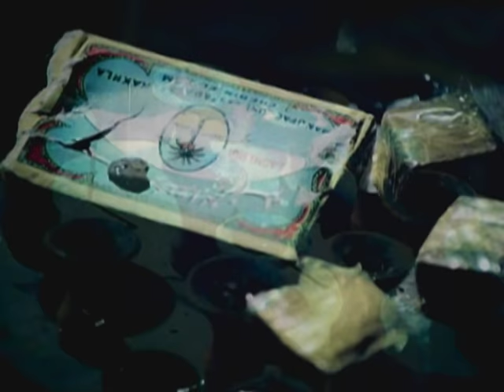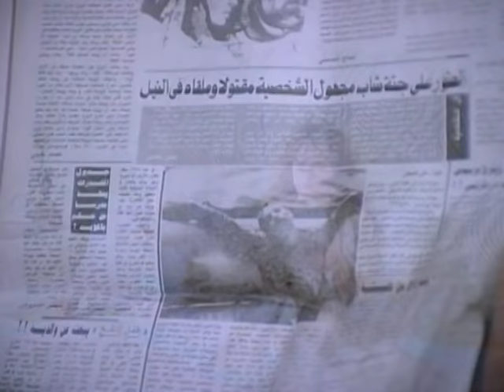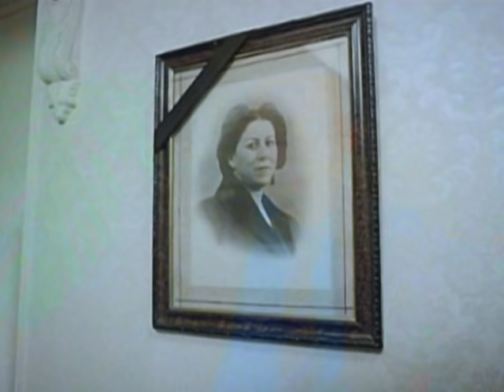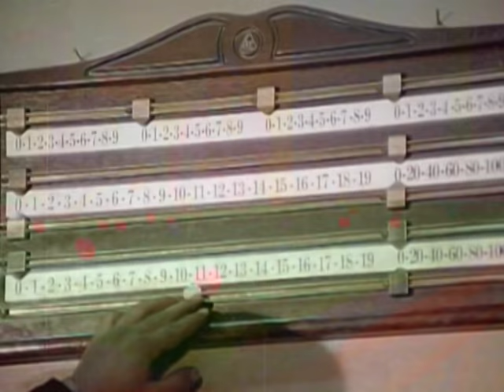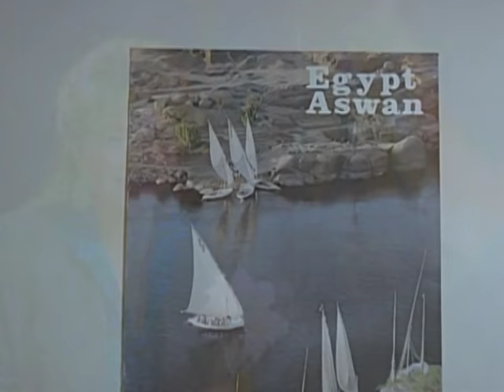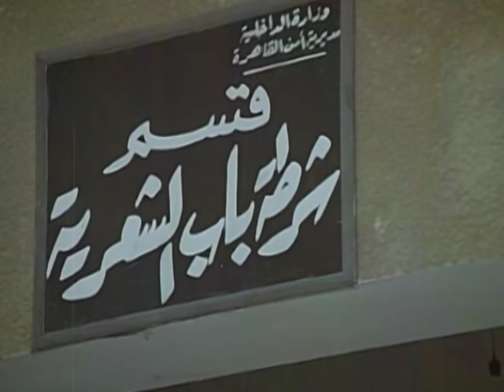فيلم المساطيل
مجموعة من الشباب المحبط والضائع يلتقى فى جلسات لتعاطى المخدرات لكل منهم قصة ولكل منهم جريمة ولكنهم يتشتركوا جميعا فى جريمة جديدة.

بوليسى - دراما - انتاج سنة 1991

الابطال
ليلى علوى
محمود حميدة
حسن حسنى

الاخراج \ حسين كمال
المؤلف \ وحيد حامد